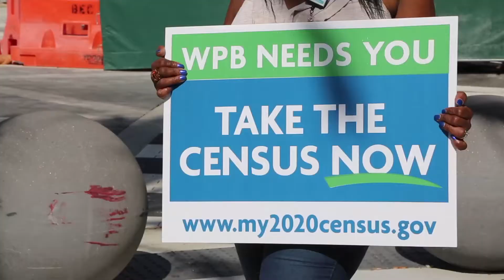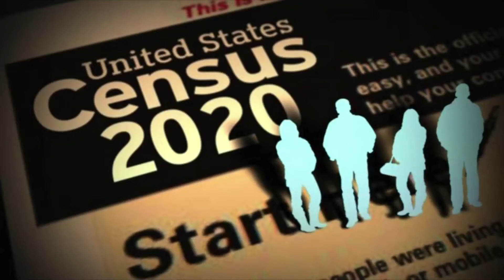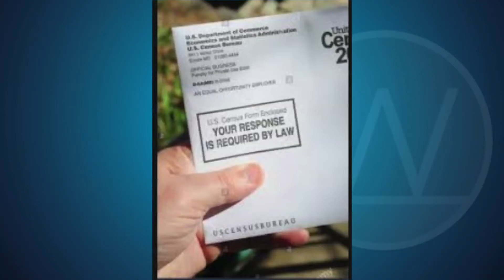Census 2020 (Package)